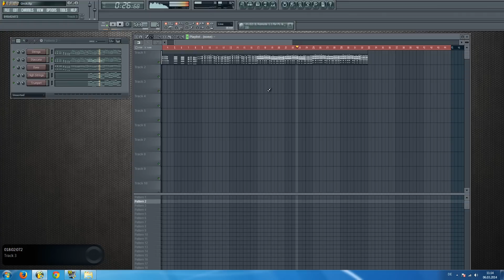Is he a pirat? (inspired by pirates of the caribbean)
just my composition inspired by "He's A Pirate" from pirates of the caribbean !